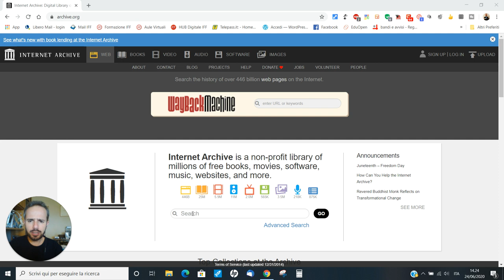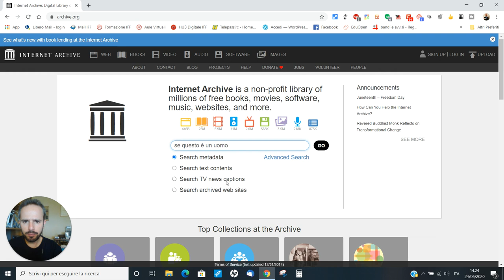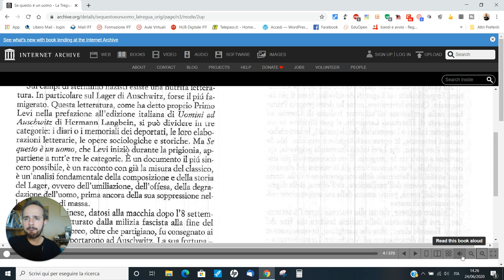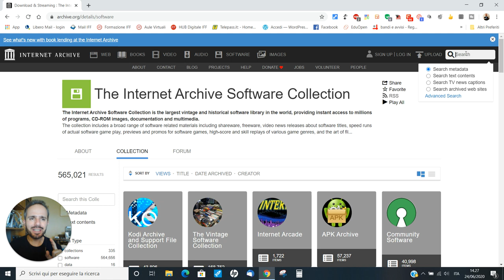Andrea Cartotto - Come fare ricerche in uno dei più grandi archivi al mondo su Internet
Internet è davvero una miniera di risorse quasi inesauribili, se sappiamo però dove cercarle e come selezionarle. Ci viene in aiuto un contenitore noto a livello mondiale - Archive.org - e no profit che mette a nostra disposizione gratuitamente e liberamente libri, film, audio, software. In questo breve videocorso vi mostro con un esempio pratico come sia possibile, in pochi clic, sfogliare un libro ed ottenerne all'istante la lettura automatica. Viva il Web!